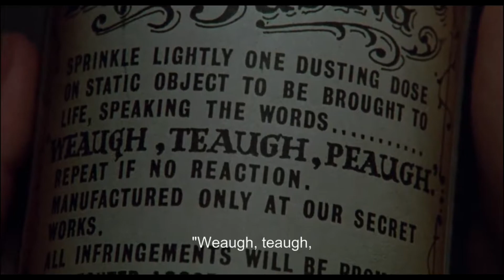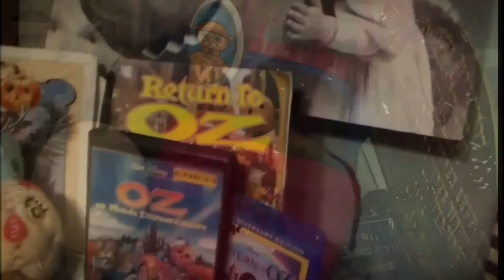Return to Oz & Reflections in the Mirror - An Introduction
Follow the story of "Return to Oz", the Disney film from 1985. WIth clips from the film, learn about the unofficial spin-off to Return to Oz, Reflections in the Mirror.  Find out if Oz objects really exist!